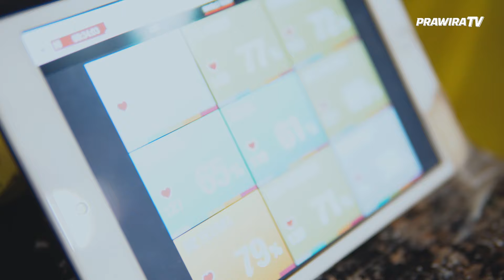PRAWIRA PRACTICE | 06 Desember 2021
Menu latihan persiapan IBL 2022